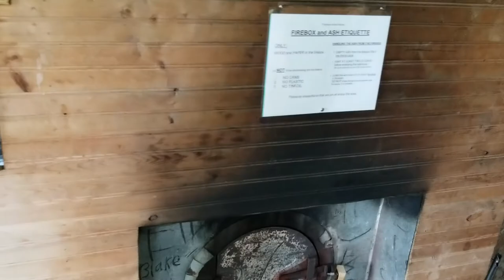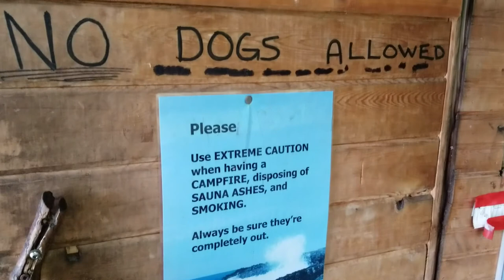Sailing Superior - Thompson Island Sauna